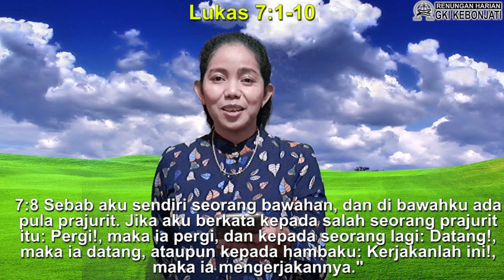RH Bonti 24 Maret 2023 (Kasih Tak Berbatas)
Sesungguhnya, setiap makhluk hidup memiliki kebutuhan untuk dikasihi dan diperhatikan. Dan sebisa mungkin, kebutuhan tersebut adalah penting untuk dapat dipenuhi. Namun sayangnya, tidak sedikit dari kita yang memiliki kriteria tertentu untuk mengasihi dan memperhatikan orang lain. Tanpa sadar, kita membuat standar tertentu tentang siapa dan mengapa kita harus memperhatikan dan mengasihi orang tersebut. Lantas, benarkah kasih yang demikian itu?

Dalam renungan harian hari ini, kita akan kembali belajar tentang makna kasih yang sebenarnya. Mungkinkah ada kasih yang tak berbatas?  Bagaimana kita dapat melakukannya? Hal apa yang bisa kita lakukan, untuk dapat menerapkan kasih yang tak terbatas itu dalam kehidupan kita sehari-hari? Bersama Pnt. Santia Humayani, simaklah renungannya pada tayangan berikut ini.

Selamat merenungkan firman Tuhan, kasih Tuhan beserta kita dalam perjalanan hidup hari ini.